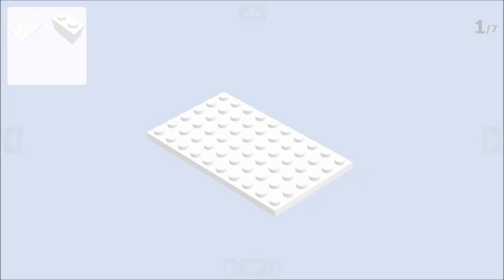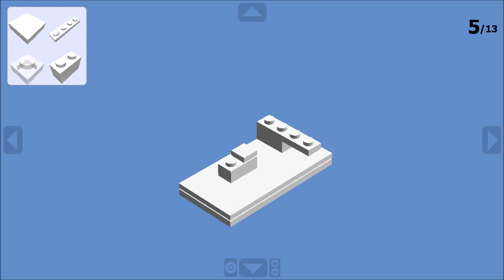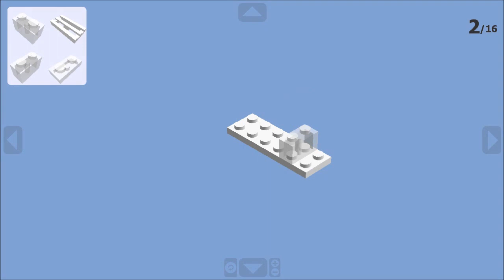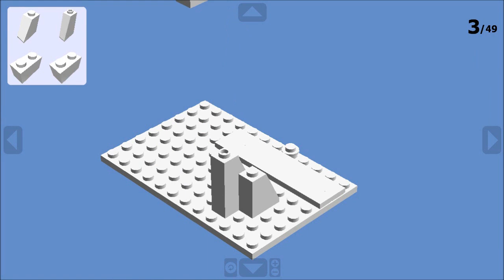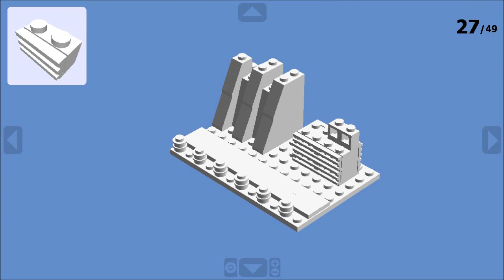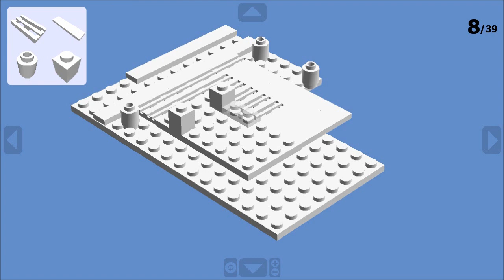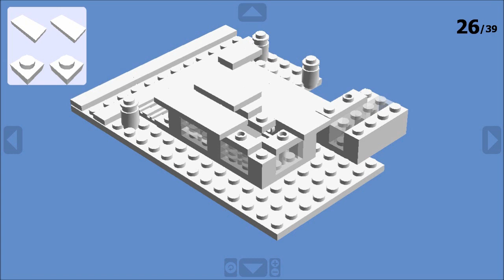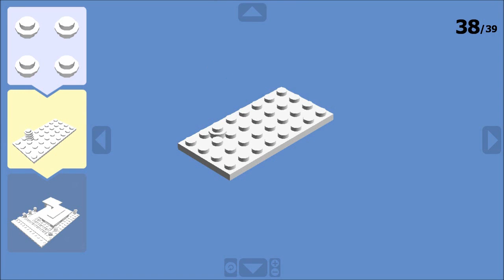5 petits montages pour Lego Architecture 21050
Compilation et adaptation d'idées récupérées ça et là sur le net.
Tous les modèles se font avec la boite Lego 20150.

Vous trouverez dans cette vidéo les visuels finaux (réalisés avec Lego Digital Designer + PovRay) ainsi que les constructions pas à pas.